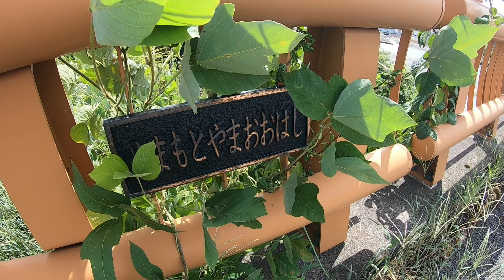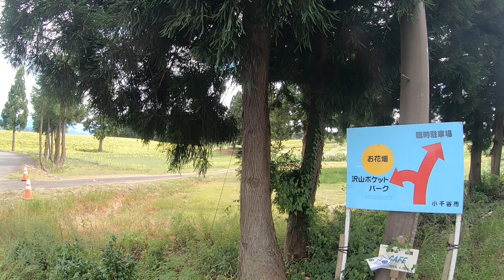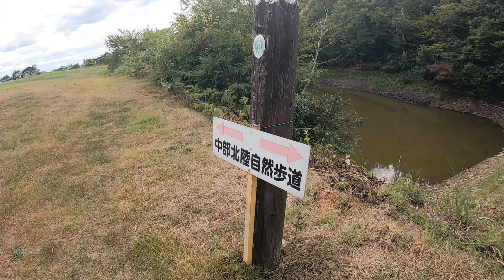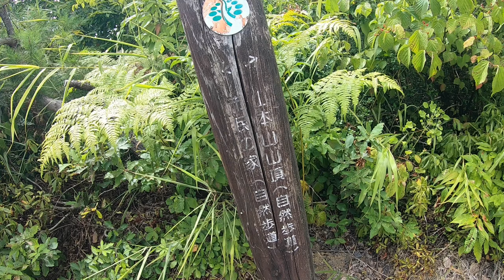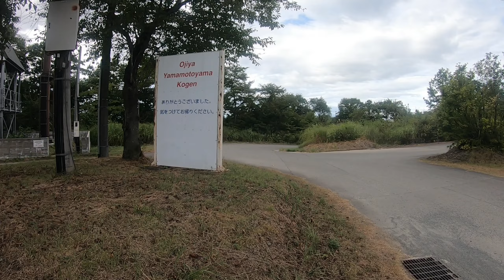【山本山】ハイキング Mt.Yamamoto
新潟県小千谷市にある、山本山へハイキングに行ってきました。その時の様子を動画にまとめました。沢山ポケットパークのひまわり畑は見ごたえがありました。山本山展望台からの景色は素晴らしかったです。

山本山ハイキングルート：JR「小千谷駅」‐  沢山ポケットパーク(ひまわり畑)  ‐  山本山展望台  ‐  JR「小千谷駅」

撮影日：2023/09/04